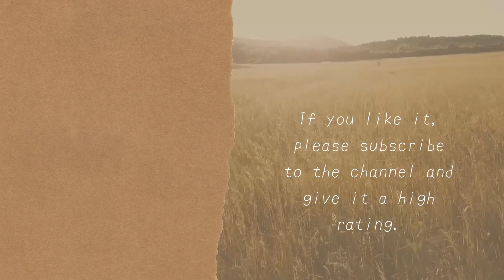Shion sulks when the listeners say that the character illustration is cuter.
video title　【朝活】おはよっ～～！！hololive 4th fes. ＆ Expoありがとねっ【ホロライブ/紫咲シオン】

I translate and introduce Japanese Vtuber videos.